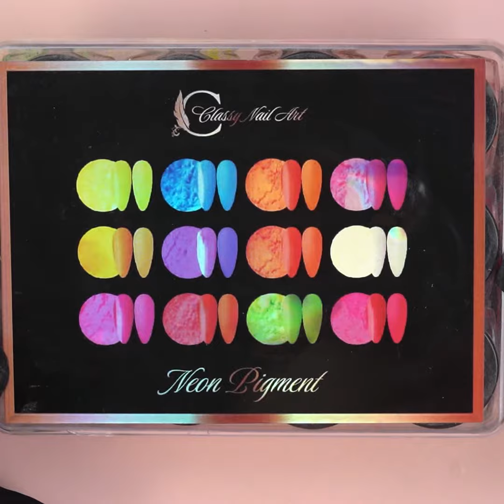EASY NAIL ART - Gel color, Deco & Rhinestones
LDS 03 - White - Draw Painting Gel Nails Polish Nail Art - 0.5 oz

💎 LET'S BE FRIENDS ON SOCIAL MEDIA 💎